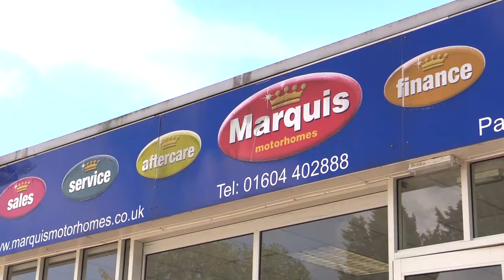Motorhome TV expert advice - non fixed bed motorhome layouts explained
MMM magazine – Britain's best-selling motorhome magazine – shares its expert advice on non fixed bed motorhome layouts
MMM magazine carries loads of motorhome buying advice, including advice on getting the best deals on new and used models, in every issue.
If you fancy having a look, just go here where you can download a copy now